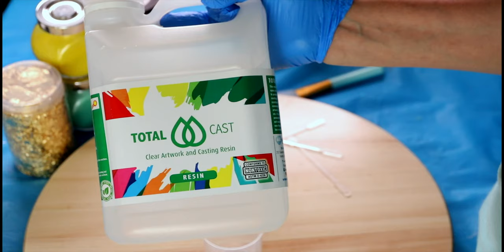Resin Acrylic POUR PAINTING On Canvas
Pour painting using resin and acrylic on canvas for the first time. Beautiful glazing sparkling effects with gold flakes and dust fine glitters. Created firey effects with a combination of swipe and pour painting.